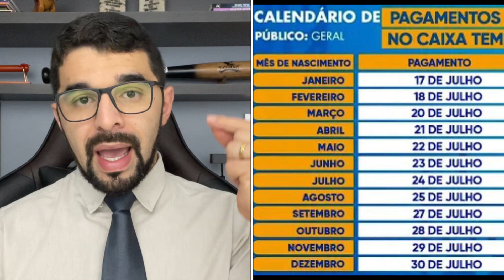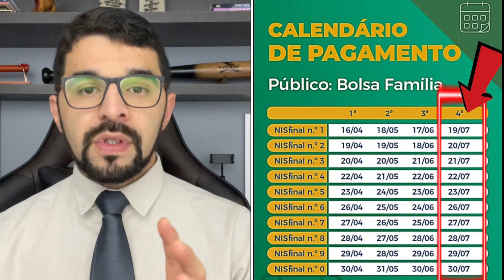💰ÓTIMA NOTÍCIA: GOVERNO LIBEROU SAQUE DUPLO PARA BENEFICIÁRIOS DO AUXÍLIO EMERGENCIAL MÃE SOLTEIRA!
Pagamento de 2, 3 e até 4 saques de uma só vez está acontecendo agora nessa 4 parcela, isso são os pagamentos atrasados do auxílio emergencial em 2021.

Assim como ocorreu na primeira rodada do benefício, o auxílio emergencial de 2021 deve pagar parcelas atrasadas aos cidadãos que tiverem direito. Dessa forma, nas situações em que a pessoa tiver o benefício negado e fizer uma contestação, pode receber o dinheiro das quatro parcelas caso se verifique que ela realmente tinha direito.

As regras desta edição do auxílio estão previstas no Decreto nº 10.661. Um trecho do texto diz que: “caso não seja possível verificar a elegibilidade ao Auxílio Emergencial 2021 em razão da ausência de informações fornecidas pelo Poder Público, serão devidas, de forma retroativa, as parcelas a que o trabalhador fizer jus”.

⚖️Jefferson Policarpo
🥸Advogado - YouTuber -